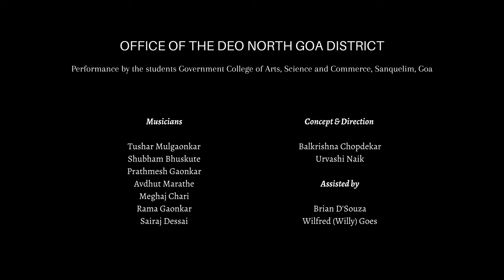Matdar Jagruti song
Song by students of Govt College Sanquelim as part of SVEEP activities for Voter Awareness.